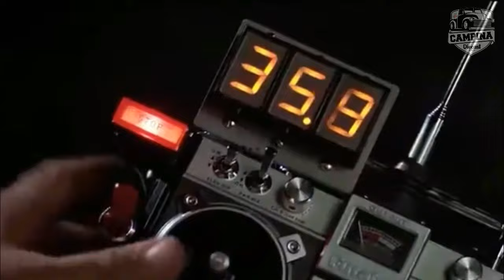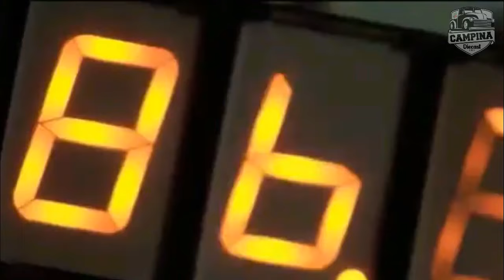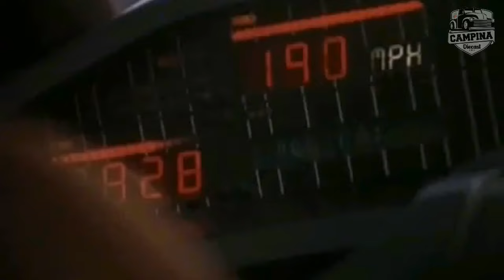OS CARROS MAIS FAMOSOS DO CINEMA - [TOP 10]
Fala galeraaa beleza? Você curte temáticos? então esse vídeo é especial pra você apaixonado por filmes e também pelos carros que marcaram época no cinema. Lógico que a lista é imensa, mas separamos 10 modelos que vocês irão gostar.

QUAL VOCÊ MAIS GOSTOU? COMENTA AQUI EM BAIXO!!!
Segue a lista dos 10 carros mais famosos do cinema:
1 - ASTON MARTIN DB5 - 007 CONTRA GOLDFINGER
2-  DELOREAN DMC 12 - DE VOLTA PARA O FUTURO
3- ECTO 1 - GHOSTBUSTER 1984
4-  FUSCA - HERBIE
5- BATMOVEL - BATMAN 1989
6- BUMBLEBEE - TRANSFORMERS
7- MAQUINA DO MISTERIO - SCOOBY DOO
8- PLYMOUTH FURY 1958 - CHRISTINE
9- DODGE CHARGER R/T - VELOZES E FURIOSOS
10- SUPER MAQUINA - KNIGHT RIDER
O CANAL DO COLECIONADOR
TUDO SOBRE MINIATURAS HOT WHEELS, MATCHBOX, WELLY, MAISTO...
 VÍDEOS NOVOS TODA SEMANA
 JÁ SOMOS MAIS DE 480 INSCRITOS
LEIO E RESPONDO TODOS OS COMENTÁRIOS
Nosso instagram:
Agradecimentos:
Galera, agradeço de coração a todos vocês pelos comentários e também pelo incentivo, a quem tá chegando e se inscrevendo no canal, fico feliz que estejam gostando do nosso conteúdo, só nos motiva a trazer mais e mais assuntos pro canal, forte abraço a todos.